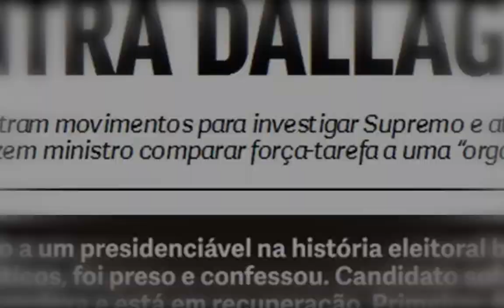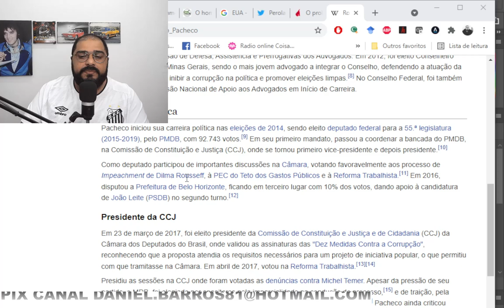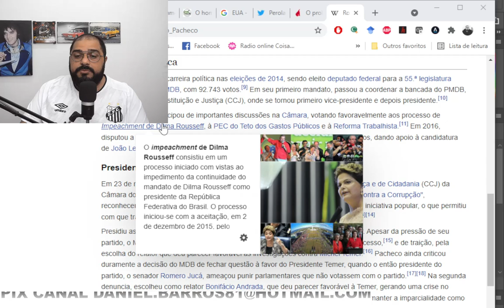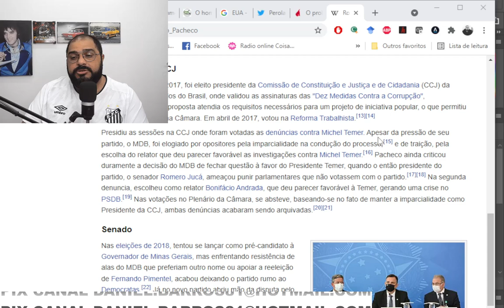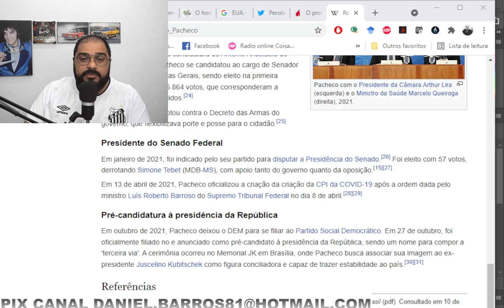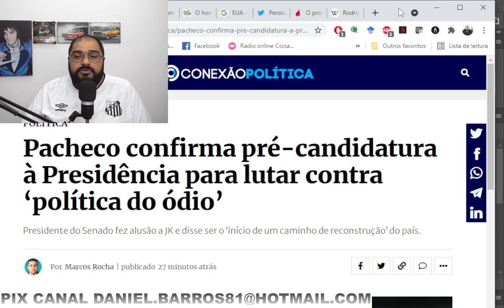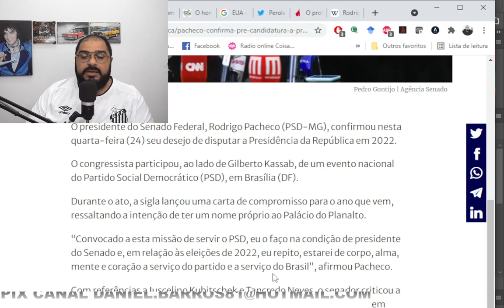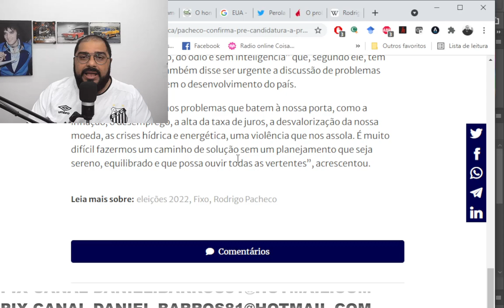A "INESPERADA" CANDIDATURA DE PACHECO!!!